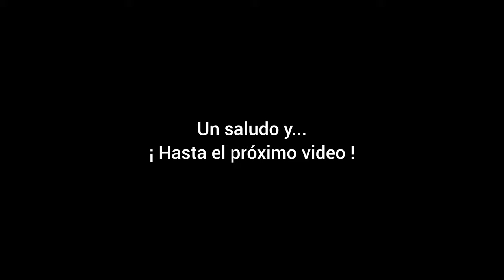Setas de Chopo(Agrocybe aegerita)como crecen,Time lapse en 4k.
Video time lapse en 4k de setas de chopo y características generales.
Músico: Philip E Morris

Músico: LiQWYD